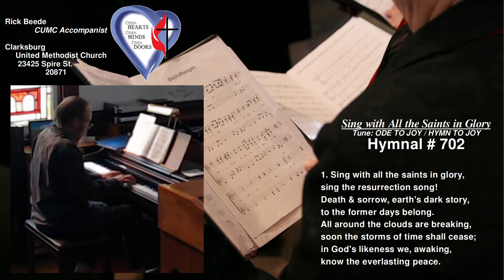UMH 702 - Sing with All the Saints in Glory - Rick Beede- Lyrics, 4verses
Tune Title: HYMN TO JOY
Composer: Ludwig van Beethoven (1824)
Meter: 8.7.8.7 D
Key: G Major
Source: Beethoven's 9th Sym­pho­ny
Copyright: Public Domain
Text First Line: Sing with All the Saints in Glory

Author: William J. Irons (1873)
Meter: 8.7.8.7 D
Language: English
Copyright: Public Domain
Audio: Rick Beede, at the CUMC Keyboard, March 2021